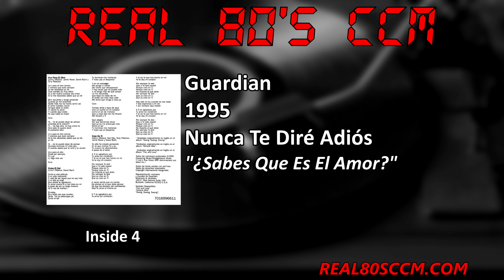Guardian - ¿Sabes Que Es El Amor?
This is Track #5 from the 1995 Guardian album "Nunca Te Diré Adiós"

Apparently Jamie Rowe and some of the rest of the band were fluent in Spanish and decided to release a few albums in Spanish for the Mexican and South American market. One of the things I have learnt through this project is that CCM music was huge in South America. In fact Brazil has the 3rd most listeners on our YouTube channel followed by Mexico placing them above The U.K. and Australia. Most of these tracks are actually just Spanish covers of previous tracks but the went back into the studio to re-cut the music. I really like Spanish music and was delighted to discover these Spanish Guardian releases. The quality is fantastic and these tracks do not come off as just a new language cover.